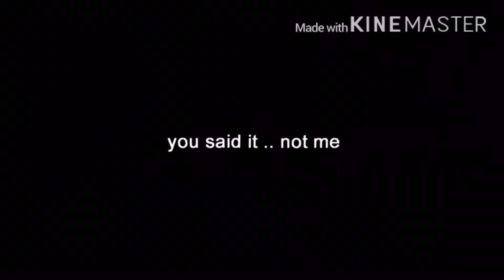Da Hood | Money Route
Sub or bad

Follow me or add me

21x17l

Discord : pretty boy sc6ut 😎#3786